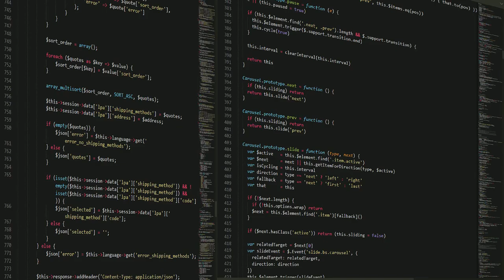Top 10 News Headlines UK today 21-03-2022 AM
From The Guardian. Under the Headline of Russia-Ukraine war latest news: Kyiv rejects Moscow’s deadline for Mariupol surrender; Biden to visit Poland – live.
From Daily Star. Under the Headline of Prince George, Louis and Princess Charlotte 'very jealous' of parents, says Kate.
From BBC. Under the Headline of Newspaper headlines: Russia accused of genocide, and 'fuel duty cut'.
From The Sun. Under the Headline of Russian airstrike leaves Kyiv scorched as raging fires burn.
From Metro. Under the Headline of FA Cup semi-final draw: Man City play Liverpool; Chelsea vs Palace.
From Sky News. Under the Headline of Smacking and slapping ban: Wales outlaws physical punishment of children.
From MailOnline. Under the Headline of David Beckham hands control of Instagram account to Ukrainian doctor.
From The Independent. Under the Headline of Rishi Sunak distances himself from Boris Johnson’s Ukraine-Brexit comments.
From Daily Mirror. Under the Headline of Ruthless ex-KGB spy tipped by spooks to take over if Putin is toppled by Kremlin.
From Daily Star. Under the Headline of UK will be 5C hotter than Barcelona one day this week as roasting spell hits.